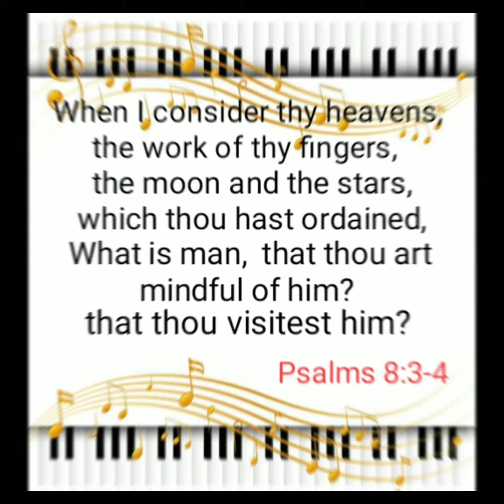HOW BIG IS GOD -Araville Araza